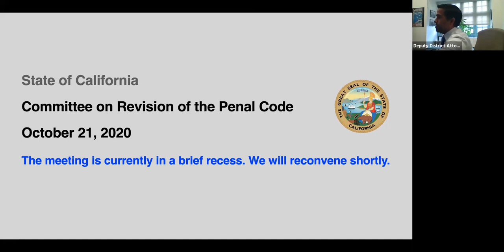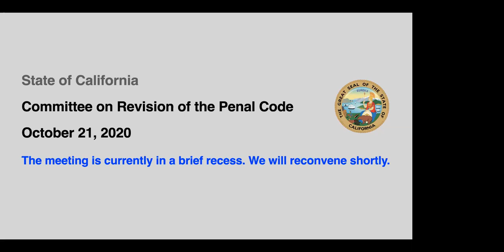Committee on Revision of the Penal Code, October 21, 2020, Pt. 2/3